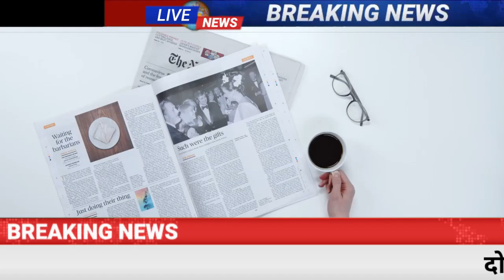Today Breaking News 27 June 2023 आज के मुख्य समाचार बड़ी खबरें भारत Omicron Delta+ Weather News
Today Breaking News 27 June 2023 आज के मुख्य समाचार बड़ी खबरें भारत Omicron Variant  Chunaav Elections 2023 Weather News | Election 2023 News In Hindi | Union Budget 2023 RRB NTPC Exam India Delhi PM Modi Speech | Chunaav 2023 News |  Election 2023 Video News Hindi, Agniveer News Today News Indian Army  Rajasthan election 2023,IPL Live 2023, bharat jodo yatra, election 2023 BageshwarDham WPL, IPL Highlights
Today Breaking News 27 June 2023 आज के मुख्य समाचार बड़ी खबरें भारत plus variant Agnipath News Agniveer News Congress Rahul Gandhi Priyanka Gandhi in UP Weather News Mousam Samachar Baadh Barish, Bhari Barish Heavy Rain | Tej Barish | मौसम, PM Modi Modi Ram Mandir Mansoon Today_breaking_news  Today Breaking News 27 June 2023 आज की बडी़ खबरें | देश के मुख्य समाचार | 27 जून 2023 taza khabre PM Modi Modi Ram Mandir News ! आज  27 जून 2023 के मुख्य समाचार, PM Modi news, Today Breaking News, Headlines Modi Ram Mandir Mansoon Today Breaking News ! आज  27 June 2023 के मुख्य समाचार, Agnipath News Agniveer News PM Modi news, GST, sbi, petrol, gas, Jio, 27 जून 2023 Nonstop News Modi Ram Mandir Mansoon Today Breaking News ! आज  27 जून 2023 के मुख्य समाचार, PM Modi_news   , GST, sbi, petrol, gas, Jio Today Breaking News ! आज  27 जून 2023 के मुख्य समाचार, PM Modi news, GST, sbi, petrol, gas, Jio Modi Ram Mandir Mansoon Today_Breaking_News 27_June_2023 मुख्य_समाचार Agnipath News Agniveer News
About This Video
Title : Today Breaking News 27 June 2023 Agnipath News Agniveer News आज के मुख्य समाचार बड़ी खबरें
Topic Cover : Today Breaking News
Voice Over : Pooja Kumari
Video Editor : Sharvan Katariya
News Research : Vikram Singh
Editor : Pankaj Khadoliya
Producer : Rakesh kumar

Andhra Pradesh,
Arunachal Pradesh,
Assam,
Bihar
Chhattisgarh
Goa,
Gujarat
Haryana,
Himachal Pradesh,
Jharkhand
Karnataka,
Kerala,
Madhya Pradesh,
Maharashtra,
Manipur,
Meghalaya,
Mizoram,
Nagaland
Odisha
Punjab,
Rajasthan,
Sikkim
Tamil Nadu,
Telangana,
Tripura
Uttarakhand,
Uttar Pradesh,
West Bengal
HDFC Bank
ICICI Bank
Axis Bank
Kotak Mahindra Bank
Andhra Bank
Canara Bank
Central Bank of India
Dena Bank
Indian Bank
Syndicate Bank
UCO Bank
Union Bank of India
Vijaya Bank
IDBI Bank